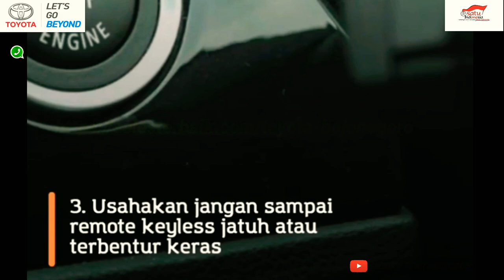Lima Pantangan Yang Harus Dihindari Mobil Dengan Sistem Remote Keyless Entry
Smart key atau keyless entry merupakan teknologi yang memungkinkan pengendara untuk membuka serta menyalakan mesin mobil tanpa harus menggunakan anak kunci. Kehadiran smart key juga membuat kendaraan jadi lebih aman.

Tetapi, jangan hanya menikmati kemudahan yang diberikan smart key tanpa melakukan pengecekan, karena dapat menjadi bumerang bagi Anda. Smart key dapat mengalami gangguan atau kerusakan dan tiba-tiba tidak berfungsi jika tidak dijaga dengan baik.

Jika hal ini terjadi, Anda harus memahami penyebab dan cara menanganinya yang dijelaskan Lebih lanjut di bawah ini.

Gangguan gelombang
Salah satu hal penting yang menunjang kinerja smart keyadalah gelombang radio. Biasanya, gelombang tersebut akan terganggu karena beberapa hal, seperti ketika parkir di dekat pemancar radio, parkir di daerah yang terdapat Base Transceiver Station (BTS) provider telepon seluler, dan sebagainya.

Ketika mengalami gangguan gelombang, otomatis smart keymobil Anda seakan mati mendadak dan tidak berfungsi. Untuk mengatasinya, Anda tidak perlu bingung karena pintu mobil akan tetap bisa dibuka dengan kunci secara manual.

Lalu, untuk menghidupkan mesin, Anda hanya perlu mendekatkan smart key Anda ke tombol start/stop engine sambil menginjak pedal rem sampai lampu indikator berubah menjadi warna hijau. Tujuannya adalah agar receiver lebih dapat menerima gelombang radio yang dikirim oleh smart key tersebut.

Baterai lemah
Masalah ini sering terjadi pada sebagian pengendara. Kebanyakan, mereka tidak menyadari ketika baterai smart key sudah lemah dan lama-kelamaan habis. Hal ini akan menyulitkan pengendara ketika ingin membuka kunci dan menghidupkan mobil.

Biasanya, baterai smart key yang lemah akan ditandai dengan lemah atau redupnya lampu indikator yang terdapat pada smart key. Selain itu, respon yang dihasilkan smart keyjuga lebih lambat dari sebelumnya.

Cara mengatasinya tidak berbeda dengan masalah gangguan gelombang. Walaupun baterai lemah atau habis, rata-rata smart key masih menyimpan sinyal berfrekuensi rendah dan dapat digunakan untuk menyalakan mesin. Jadi, dekatkan saja smart key ke tombol start/stop engine, sama seperti mengatasi masalah gangguan gelombang.

Baterai smart key dapat berusia sekitar 3 tahun. Untuk itu, setelah sampai di tujuan, ada baiknya segera ganti baterai smart key Anda agar dapat kembali bekerja optimal seperti sebelumnya.

Masalah pada rolling code
Rolling code atau juga disebut dengan hopping codemerupakan bagian dari smart key yang berfungsi untuk mengirimkan gelombang radio ke tuner mobil. Rata-rata rolling code memiliki masa aktif sekitar 5 tahun. Jika sudah lewat dari 5 tahun, maka rolling code dapat menjadi salah satu penyebab tidak berfungsinya smart key mobil Anda.

Jika hal ini terjadi, jalan keluarnya adalah Anda harus melakukan penggantian rolling code di bengkel resmi.

Terendam air
Dengan sistem smart key, Anda tidak perlu lagi mengeluarkan anak kunci untuk menghidupkan kendaraan layaknya kunci konvensional. Cukup letakkan di saku celana saja. Namun, kadang-kadang pengendara lupa untuk mengeluarkan kunci dari saku celananya ketika menggantinya, sehingga smart key terbawa oleh celana sampai dengan saat mencuci. Akibatnya, smart key akan terendam air bersama celana yang dicuci.

Hal tersebut dapat membuat smart key mobil Anda rusak, bahkan mati total sehingga tidak dapat digunakan untuk membuka serta menghidupkan mobil. Jalan satu-satunya untuk mengatasi masalah ini adalah dengan menggunakan kunci darurat yang diberikan oleh pabrikan ketika membeli mobil.

Tetapi, ketika menggunakan kunci darurat untuk membuka pintu mobil, biasanya alarm akan berbunyi. Cara mengatasinya adalah lepas kabel atau sekring klakson untuk sementara dan segera bawa smart key mobil Anda ke bengkel resmi untuk penanganan lebih lanjut.

Apabila sudah memahami tindakan apa yang harus dilakukan ketika smart key mengalami masalah, Anda tidak perlu panik lagi ketika itu terjadi. Untuk itu, selain merawat kondisi kendaraan secara berkala, jangan lupa juga untuk selalu melakukan pengecekan pada smart key mobil Anda ya.

SHOBIRIN TOYOTA AUTO2000 JATIM
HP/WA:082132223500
NGOMONGIN TOYOTA
ingat SHOBIRIN PASTINYA